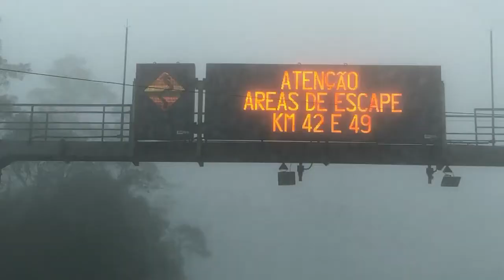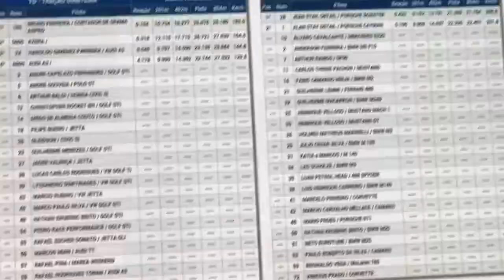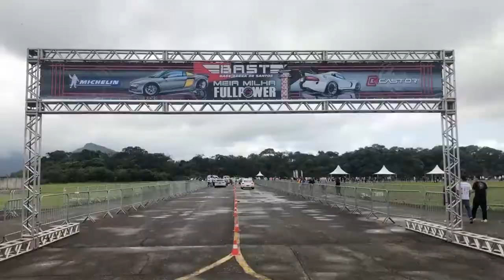base aerea de santos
Corrida de arrancada na Base Area de Santos .pista com distancia de meia milha 820 m